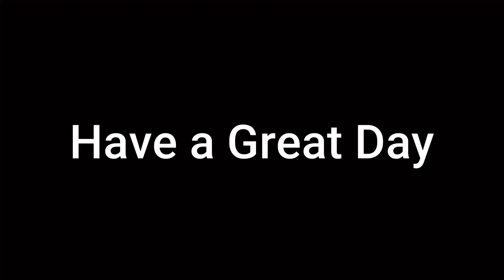Snow Day!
Snow day on the farm and we ride around town showing the snow covered roads and scenery